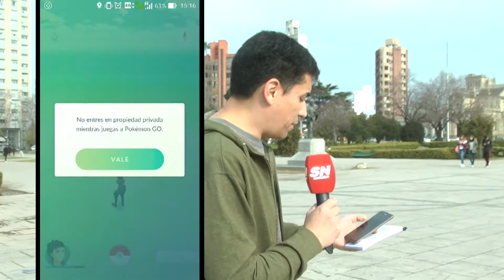La caceria del pokemon salvaje